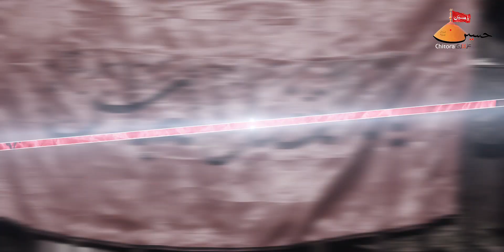Nohay 2021 | Islam KI Sanwar Gayi Qismat Husain Se | Syed Kamil Hussain | New Noha Imam Hussain 2021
Title - Islam KI Sanwar Gayi Qismat Husain Se
Reciter - Syed Kamil Hussain Rizvi
Poetry - Marhoom Ali Sajjad (Ruswa) Irani
Audio - LAWA Studio
Camera - Hajari Films
Edit by  - Azmat Hyder

Lyrics:-